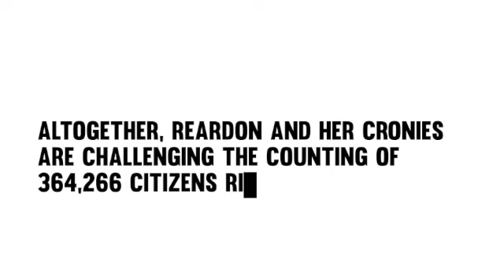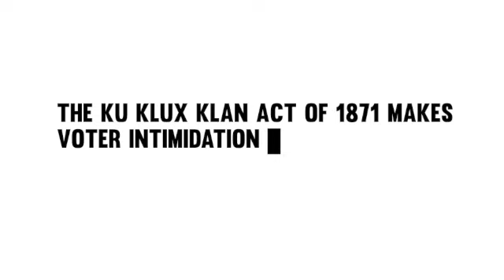Assange Countdown: The HomeRun4JulianTour